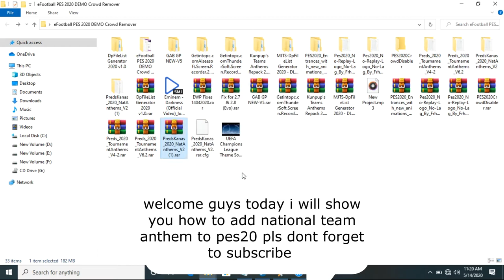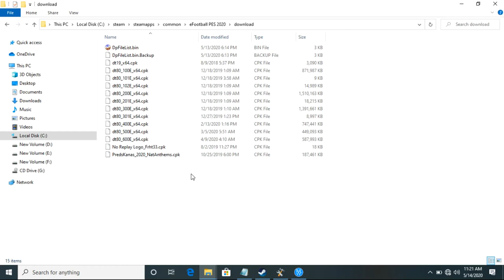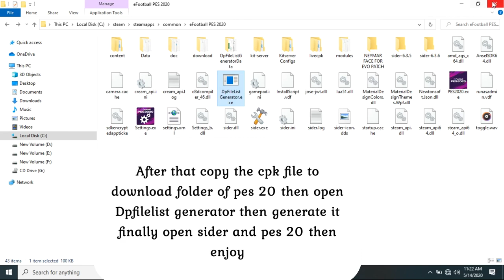eFootballPES2020 | National Anthem V2 by Predator002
In this video i will show how to add national team anthem compatible for Evoweb patch and data pack 6.5 follow the steps bellow

How to Use :

CPK File

1. Extract the file with WinRAR,

2. Copy .CPK file to your PES 2020 download folder.

C:\Program Files(x86)\Steam\steamapps\common\eFootball PES 2020\download\

3. Generate with PES 2020 DpFileList Generator.